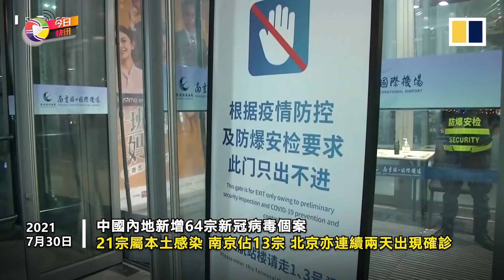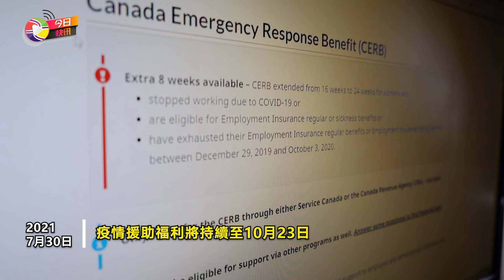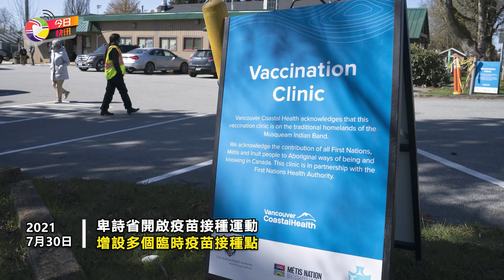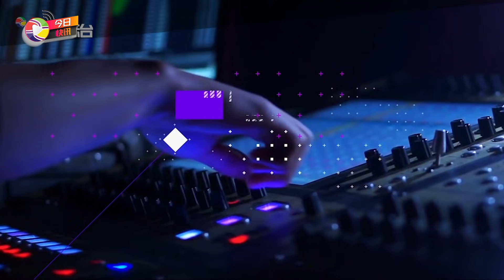今日快讯：美國紐約打首針市民 今起獲贈100美元|加聯邦政府警告我們正處於第四波疫情的开始阶段|造假科學論文瘋傳疫情假消息更猖狂|加拿大隊再奪金牌|疫情援助福利再延長|安省最快下週踏出解封第三步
今日快讯：美國紐約打首針市民 今起獲贈100美元|加聯邦政府警告我們正處於第四波疫情的开始阶段|造假科學論文瘋傳疫情假消息更猖狂|加拿大隊在東奧再奪金牌|疫情援助福利再延長一個月|安省最快下週踏出解封第三步

國際新聞
（美國紐約打首針市民 今起獲贈100美元）
紐約市長白思豪宣佈，週五（今日）起該市居民前往市營疫苗中心接種第一劑新冠疫苗，將獲派一百美元（約七百八十港元）。紐約市整體人口百分之五十九已接種了最少一劑，白思豪認為並不足夠，決定派錢催谷打針，但已經打針的人則無法追溯獎勵。有社區團體負責人批評派錢沒有解決根本問題，並質疑為何遲打針反而有獎勵。

加國疫情
（聯邦政府警告我們正處於第四波疫情的开始阶段）
聯邦政府30日表示，隨著各地解封，加拿大全國各地的新冠人數開始激增。隨著越來越多人感染Delta變異病毒，第四波疫情已經開始。最新的疫情模型顯示COVID-19病例數正在增加，如果不控制接觸，預計還會有成千上萬人感染。​​加拿大首席公共衛生官譚詠詩醫生說，疫情軌跡取決於全面接種疫苗覆蓋率的持續增長，以及重新開放的時機、速度和程度。她希望年輕人群的疫苗接種率顯著增加，並警告說，如果在未來幾個月內沒有提高，加拿大可能在今年秋季或冬季面臨嚴重的疫情復發。